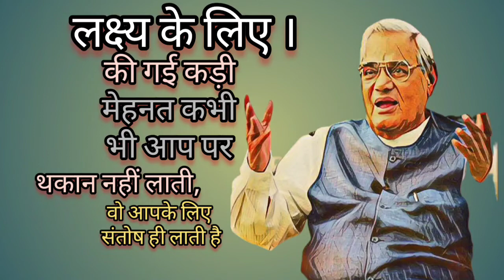tribute to Atal Bihari vajpayee_quotes1 atalbihari ji k anmol vachan, Thoughts in hindi.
Tribute to Atal Bihari Vajpayee quotes, Atal Bihari ji anmol vachan, Thoughts in hindi.

Atal Bihari Vajpayee Quotes In Hindi, Atal Bihari Vajpayee ke anmol vachan, Atal Bihari Vajpayee Thoughts in hindi.

vajpayee powerseekerquotes atalbihari ji vachan quotes shayari anmolvachan by atal bihari ji

press bell Icon to never miss our next video📱